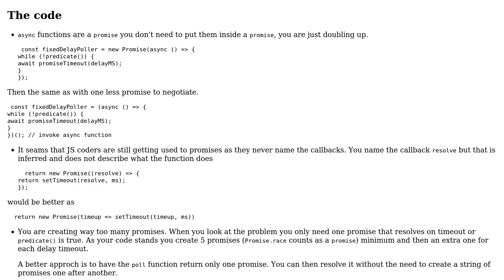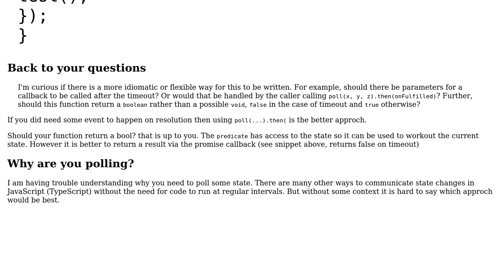Promise-based fixed delay poller with timeout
With thanks & praise to God, and with thanks to the many people who have made this project possible! | Content (except music & images) licensed under CC BY-SA | Music | Images & others | With thanks to user geofflittle user Blindman67 user 200_success and the Stack Exchange Network Trademarks are property of their respective owners. You are responsible for your own actions.